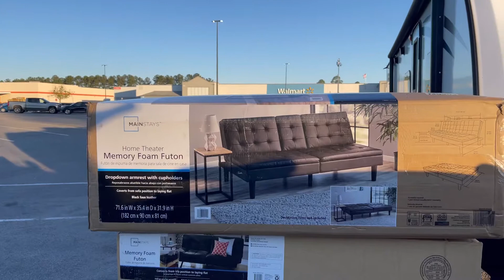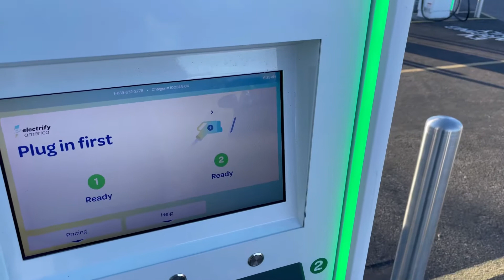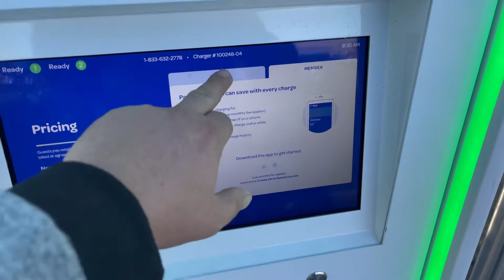Америка, едем Домой после кемпинга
Если у вас появился вопрос как мы попали в Америку, то посмотрите видео ниже. Мы приехали в 2019 году с тремя детьми, перейдя границу Мексика США. Живем в штате Южная Каролина.
- Как попасть в США через Мексику? Какие документы нужны на границе.
- Как отвечать на вопросы офицера на границе Мексика США
- Как перейти границу Мексика США с детьми. НАШ ОПЫТ.
- Как попасть в США через Мексику? Что просиходит на границе?

Наша семья рада общению)
Telegram - вопросы в личные сообщения

Большая семья в СШA/USA Vlog/